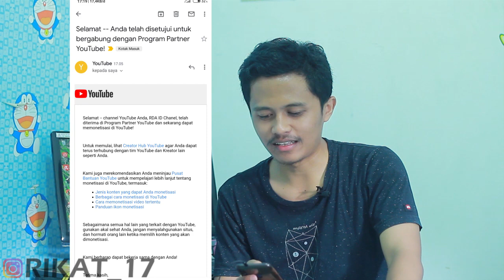Setelah 9 Tahun baru Di Monetisasi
Alhmdllh.
pertama tama saya ucap kna puji syukur kehadirat Allah SWT
dan terimaksih untuk ibu saya yang begitu luar jasa menjadikan saya sampai seperti ini ibu juga sekaligus BPA untuk saya,  terimkasih kepada astri saya dan mertua saya dan semua teman" dan sodara
akhir nya doa dr ak ibu dan istri sudah terjawab alhamdulillah

spesial terimkasih untuk orang hebat yang sudah sudi membantu saya dalam mengembangkan chanel ini yaitu pak yanto,  pemilik chanel dvs shoting DNA mas Yoyok pemilik chanel drone